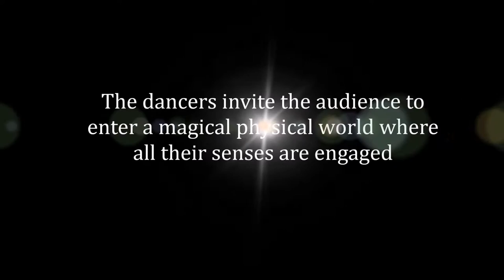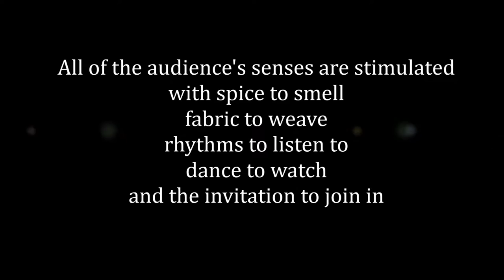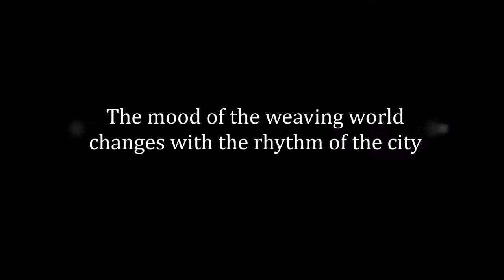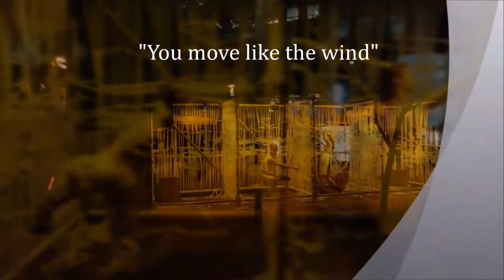SENSE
Choreographer Sacha Copland
Designer Meggan Rollandi
Cast Michael Gudgeon, Emma Coppersmith, Sacha Copland